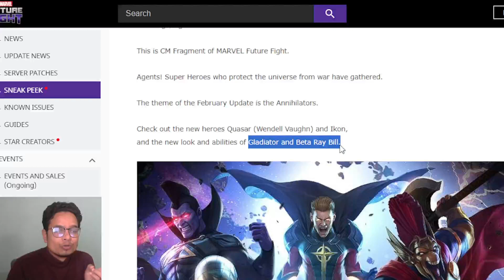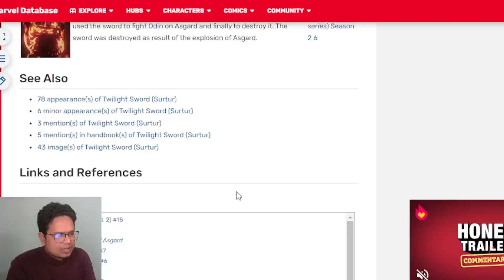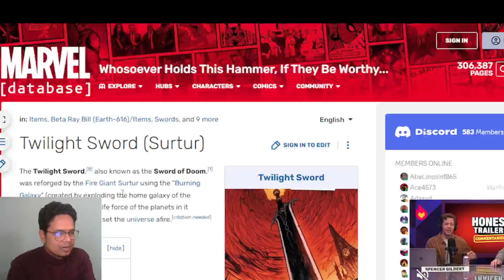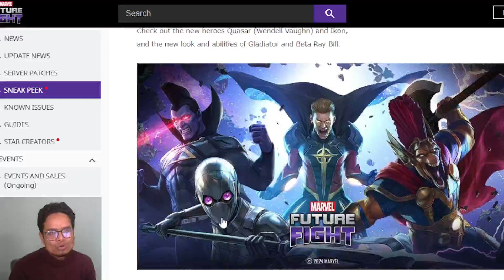They did it again, it's cheating 😔| marvel future fight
In this video you will see details about february update key art details. let's see how the characters looks. this is first look of february update. NM said beta ray bill wield twilight sword but in this key art beta ray bill is wielding axe. Is NM cheating or they creating fake hype.